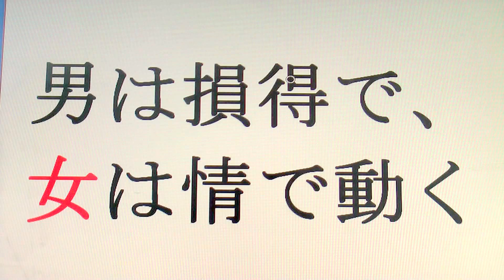男は損得で、女は情で動く